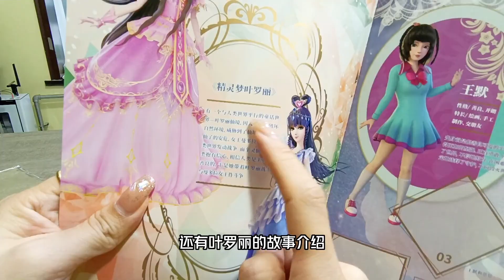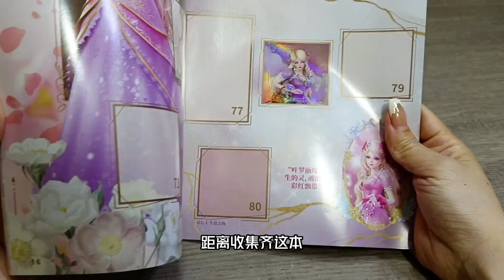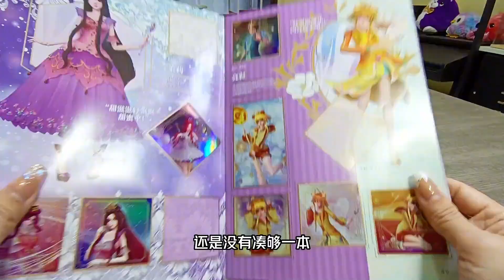玩具店发现，叶罗丽收集贴纸，我要全部集齐